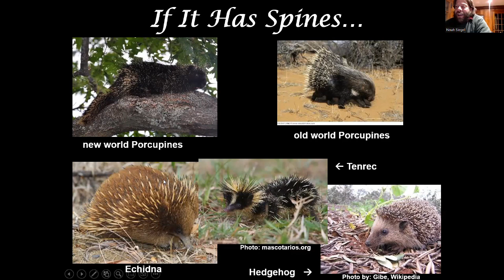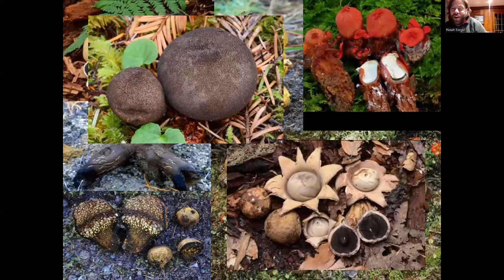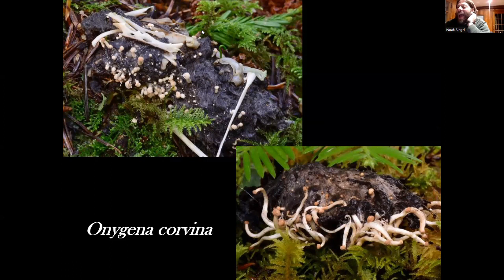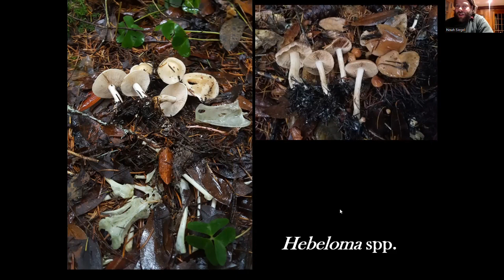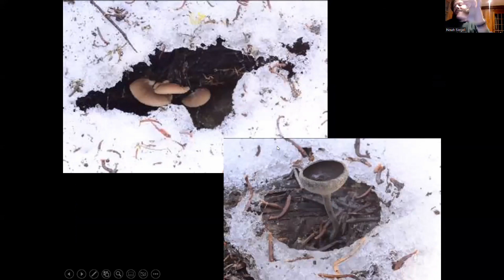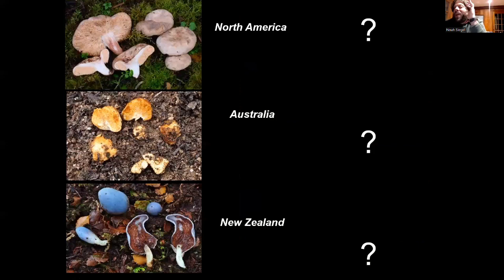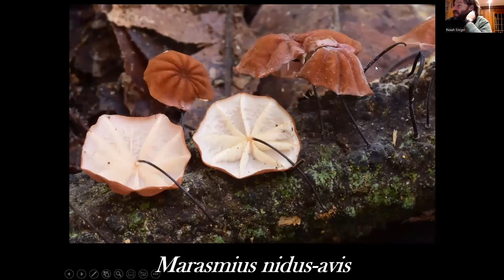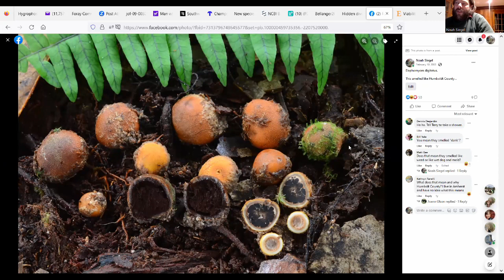Under Pressure: Evolutionary Oddities in the Fungal World (Noah Siegel, MAWDC 3/7/2023)